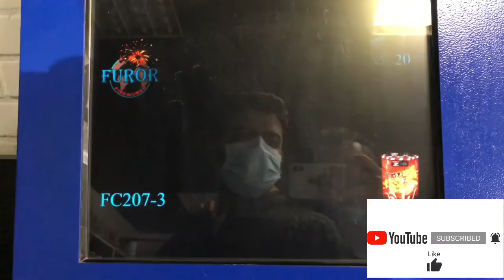DIWALI CELEBRATION 2021 IN KIEV UKRAINE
Patakhe jalate wakt police gaayiki phir bhaagna pada😂😂😂
Diwali vibe
Festival months